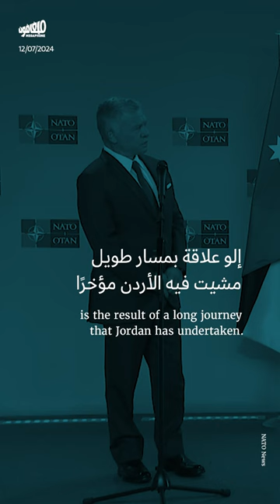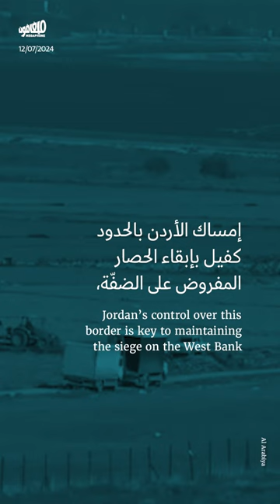الناتو في الأردن: تتويجٌ لمسار طويل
ما هي الأسباب التي دفعت حلف_شمال_الأطلسي لافتتاح مكتب اتصال في الأردن؟